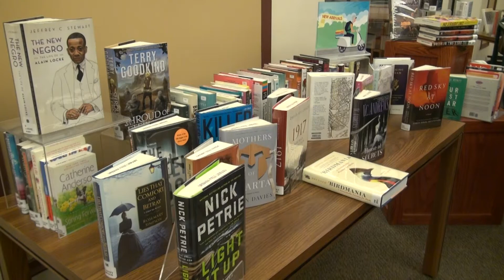Poetry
STUDIO 1-SHOT]
(ANCHOR NAME)
LOVE WAS IN THE AIR AT THE URBANA FREE LIBRARY AS IT HOSTED THE LOVE FOR ALL POETRY CRAWL FRIDAY NIGHT.
[TAKE VO - POETRY.mov]
AS THE URBANA LIBRARY DISPLAYS BOOKS FOR AFRICAN AMERICAN HISTORY MONTH, LOCAL POETS DREW A CROWD AS THEY GATHERED TO CELEBRATE ANOTHER HOLIDAY, VALENTINES DAY. POETS READ ORIGINAL PIECES THAT WERE ALL ABOUT THE TOPIC LOVE. THE POETRY CRAWL WAS PART OF URBANA'S FIRST FRIDAYS WHERE EVENTS ARE HOSTED IN URBANA THE FIRST FRIDAY OF EVERY MONTH. THIS IS URBANA'S FIRST YEAR HOSTING THE POETRY CRAWL AND THE SECOND YEAR DOING URBANA'S FIRST FRIDAY.